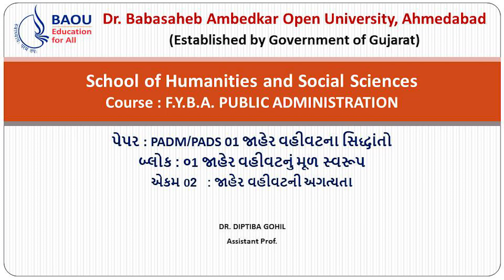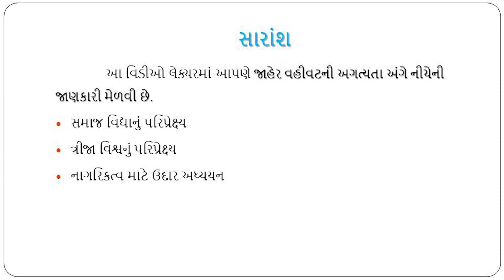BA Public Administration PADM/PADS 01 Block: 01 Unit : 02 જાહેર વહીવટની અગત્યતા